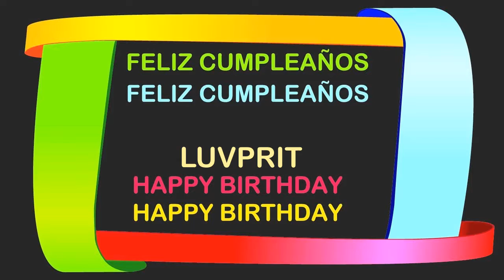Luvprit Birthday Postcards & Postales